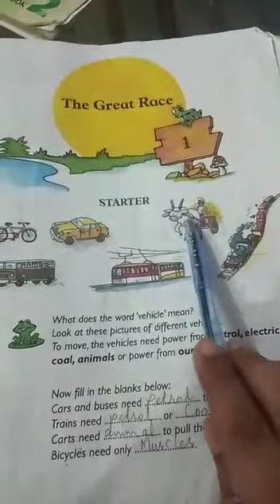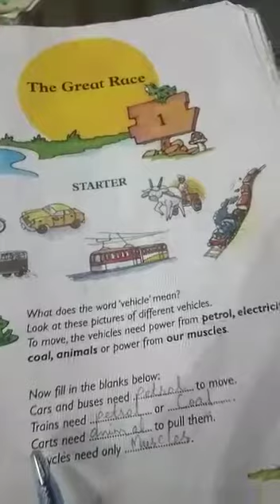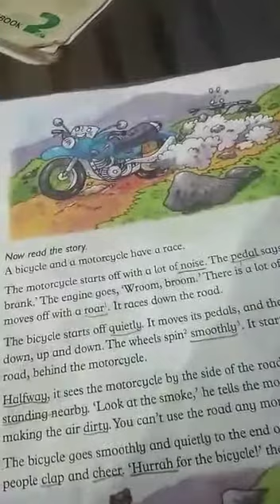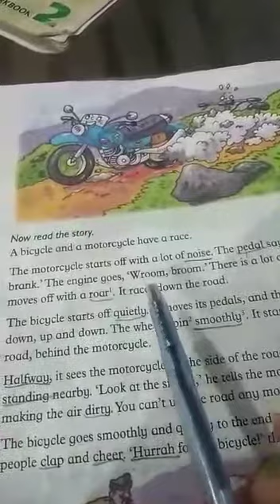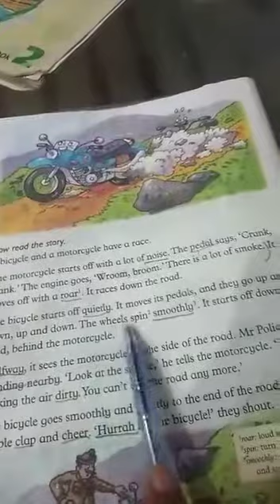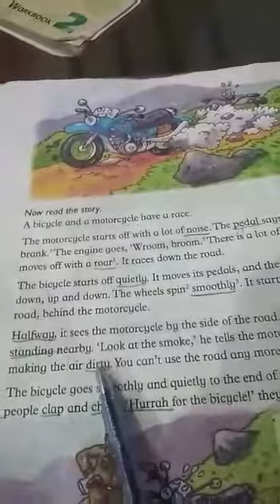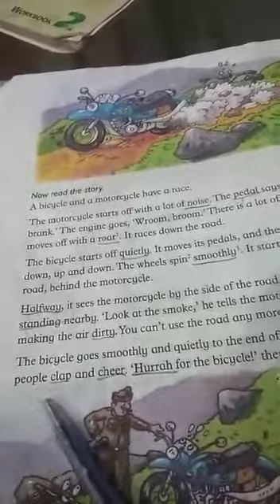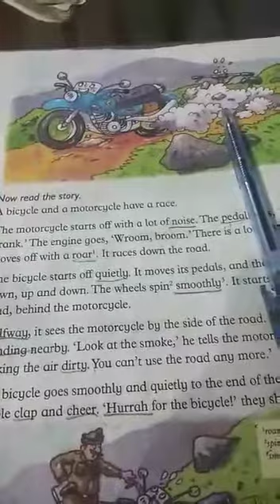Class 2 English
Chapter no 1 The great race